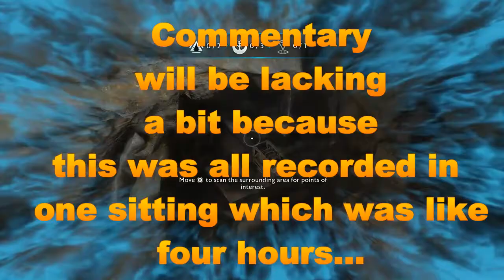Middle Earth: Shadow of War - Walk-through Part 6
Idk why im just now continuing this but here it is I guess...